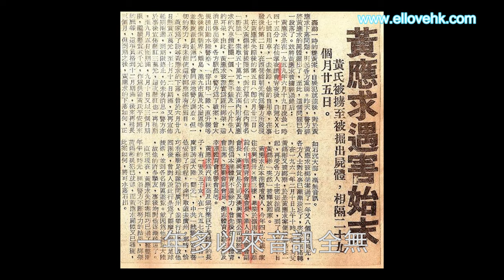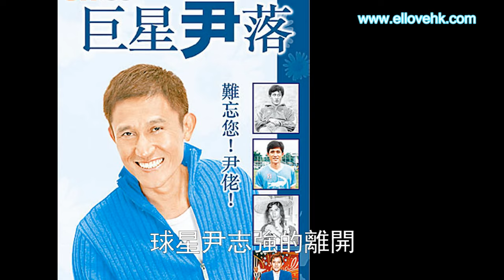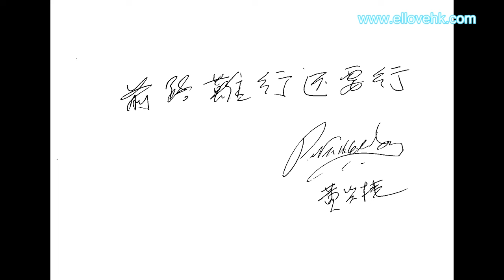黃興桂：親愛的夢中見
著名體育評述員黃興桂（Peter），人生中多番經歷生離死別，他激勵自己努力生活，也看透生死，對死亡無畏無懼。

當心愛的人要告別紅塵，你願意陪著他/她呼吸最後一口氣，還是寧可不要在場目睹肝腸寸斷的一刻？黃興桂的爺爺、父親、四弟、太太、兒時玩伴及球星知己尹志強，都是他生命中最重要的人，明明一直經常見面，但次次陰差陽錯，都沒能共行人生最後一步，「我也不知上天是對我好還是不好？」也許是個遺憾，卻令他覺得對方未曾離開，「只是電話無人聽、約好了又沒有出現. 」

黃興桂積極樂觀，但談起摯愛的離去，兩眼還是冒出淚水，他坦言：「即使要我現在就平靜地離開人世，我也樂意，因為可以跟他們重聚了，這是我的夢想。」

44年出生的黃興桂，在59年、年僅15歲之時，初嘗失去至親的滋味。那年父親黃應求被綁票，由於發現認識其中一名綁匪，黃父心知不妙，為保命而逃跑，結果被綁首天便被鐵鏟痛擊頭部致死，幾天後綁匪以「野狼」之名寄來勒索信，信內附上黃父的耳朵，當時爺爺黃錫彬已將此事告訴身為長孫的黃興桂，令他早有心理準備，「但始終未見到屍首，我們仍然帶著希望過日子。」

直至61年，爺爺黃錫彬再遭同一批綁匪綁架，幸他機智逃脫，繼而因綁匪內鬨東窗事發，始證實父親遇害。這宗震驚全港的香港奇案，稱為「三狼案」。

「事情發生後，爺爺、媽媽都表現堅強，沒有太多哭泣、憂愁，很多親人都來陪伴我們，家人之間很和諧。爺爺正常上班，媽媽繼續努力照顧子女，我照舊考試升學。」長輩打掉門牙和血吞的姿態，對後輩影響深遠，「爺爺當年打仗已試過被綁票，他教導男孩子必須刻苦，我從少就知道，遇到這種事只是不幸，但世界沒有虧欠我，不要埋怨，要適應環境。」

十餘歲少年郎，對父輩離世畢竟較容易放下，有過「經驗」後，似乎有助他面對82年喪妻之痛。當年，他因工作在身，太太Elane獨自旅行，豈料在美國新奧爾良遇上空難，夫妻在一瞬間陰陽相隔，他不諱言，比喪父難受。

「那天忽然接到太太的姊姊來電，說Elane走了，我以為她開玩笑，後來才弄清楚太太撞機。我乘了廿小時飛機到達新奧爾良，眼前一袋袋裝著遺體的黑色袋子，在場的驗屍官勸我們最好不要看，因為根據牙齒記錄，袋子內肯定是她了，不會弄錯，由於身軀不完整，看了以後，從此會發惡夢，所以最終我並沒有看她最後一面。這是上天的安慰，否則我未必能接受。」

「正因為沒有看過遺容，我常有她仍然在世的幻覺，我在夢中約會她，她卻沒有應約。」三十多年的往事，淡淡道來，雖則眼有淚光，但當年他甚至哭不出來，他也不知何解，「上天從無承諾我們白頭到老，總會有一個先走，雖然只得6年光景，是短了一點，但總算曾經擁有過。」

在失意之時，黃興桂也想有個深情的肩膊讓他撒撒嬌，或者跟愛妻看場電影抒發悶氣，可惜芳蹤已杳，幸好他正擔任南華足球隊教練，球隊瀕臨降班，令他無暇傷春悲秋，「有工作在身，起碼沒時間想太多。」他在訪問中經常提及工作，顯然，事業、朋友是他?的「忘情水」，「用心工作，會認識很多好朋友，他們會給你無形的愛，有助忘記傷痛。」

男人喪妻，那管七老八十，大多選擇再婚，何況他當時尚不足40歲，然而他一直未有再娶，不關乎海誓山盟，只因Elane是他一生最愛，他只想找個與愛妻一模一樣的女子，但現實中，機率實在太小，「Elane的樣子像女星胡燕妮，在她離開後的一年半左右，我一直想找個像她的女友，但很快我就發現，年青時的激情感覺，根本無法取代。」

他一直不乏女友，但始終沒有談婚論嫁的衝動，到了55歲之年，已立定主意單身到底，「我不想拖個像女兒般的女友，但若跟我年齡相若，隨時會互相成為負累。」

喪偶被視為人生最痛，他勉勵同路人：「世界上不是只有你不幸，事情已發生了，唯有積極、開懷，不要鑽牛角尖，多找朋友分享，找點娛樂，若企得硬淨，子女會因此變得堅強。此外，不要勉強找另一個人代替，必須有耐性，否則隨時被騙，連基本生活都成問題。」

NBA傳奇教練約翰伍登（John Wooden）與亡妻溝通的方式，也許可以借鏡，「他給亡妻寫情書，寫了整整20年，以黃絲帶綁好放在她的忱頭上，而他永遠是睡在慣常的一邊。他說不介意立刻就走，與太太重逢，這也是我的想法。」約翰伍登是虔誠基督徒，最終在2010年離世，兩口子此刻已在天國漫遊。

步入黃昏之年，輪到親人、好友因病離開。感情深厚的四弟Ernie，由確診肝癌至離開，只有短短半年，黃興桂一直並肩作戰，「他已被美國的醫生斷定無得醫，於是在朋友介紹下到廣州以中西合壁一試。」時為2004年，剛好世界盃外圍賽中國對香港在廣州上演，他陪著四弟入場睇波，過了兩天，他因工作離開病床前，誰知轉身沒多久，便接到他離世的消息，最後一步，始終沒陪著。

「在我決定投身教練、評述工作後，Ernie是最支持我的，我保存著他的電郵，每當翻看他鼓勵我的留言，我就會流下淚來。」

遠在多倫多的兒時玩伴，抗癌十多年，兩年前撒手人寰；處境相若的尚有球星尹志強，因抗癌導致機能衰退於2010年離世，也是事後由米雪通知，「世上沒甚麼難關過不了，唯獨絕症，我無資格教人面對，假如發生在我身上，也不知能否像尹佬、米雪般堅強。」

黃興桂坦言最希望靜靜地離開，過程不要太辛苦，「離世不是世界末日，但怎樣走，要看運氣及上天眷戀。」